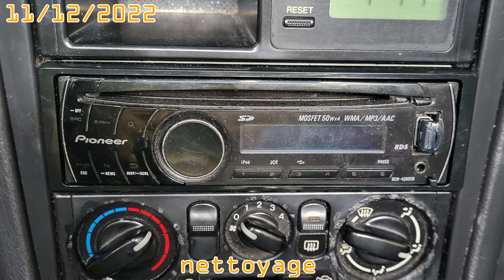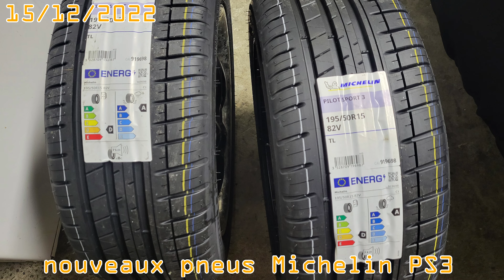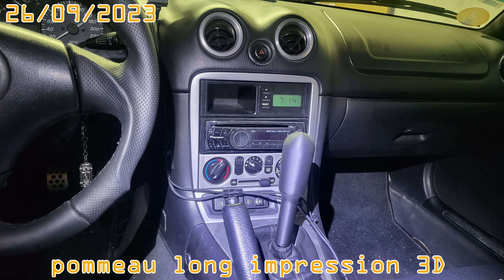🔎 RÉTROSPECTIVE 365 JOURS DE RESTAURATION ET MODIFICATIONS SUR MA MAZDA MX-5 NB CIRCUIT PISTARDE 🏎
Le 3 décembre 2023, je fêtais les 1 ans en tant que propriétaire de ma Mazda MX-5 NB ! 🥳

Il fallait donc absolument que je consacre une vidéo récapitulative de tous les travaux de restauration et modifications effectuées sur ma petite sportive en devenir ! 😍

1 an et la remettre d'aplomb, à réparer ce qui était nécessaire, à fiabiliser des éléments, à en changer d'autres, à en modifier, autant pour l'esthétique que pour la première raison pour laquelle j'ai acquis ce petit cabriolet : en faire une voiture dédiée au pilotage sur circuit ! ⚒️

Dans cette vidéo, vous aller donc voir toutes les modifications que j'ai réalisé sur ma Miata en 1 an, le tout condensé en 20 minutes ! ⏱️

Si vous souhaitez voir de manière plus exhaustive tout ce qui a été effectué, je vous invite à vous rendre sur la page du forum MX-5 France qui est dédiée à mon p'tit cabriolet que je kiffe tant 🤩 !

Rejoignez les membres officiels de la chaîne dans le Culte de l'Immatriculée Conception :

00:00 : Intro
01:18 : photos de l'annonce
01:44 : jour de l'achat
02:10 : longerons avant
10:00 : 2nd trackday (GCR)
11:57 : 3ème trackday (Pau-Arnos)
13:56 : rouille bas de caisse
15:00 : 4ème trackday (GCR)
17:40 : Filtre AutoExe RAM
18:24 : 5ème trackday (Pau-Arnos)
18:39 : 6ème trackday (Mas du Clos)
21:15 : Panne d'embrayage
21:43
22:37 : Cache-culbuteurs
22:43 : Oil Catch Can
22:53 : demi-arceau GCR2
23:09 : Remerciements !

Songs :
- Ritualis
- Minerva
- Black Hole
- Falling Down
- Evolution
- Illusions
- Situation Critical
- Passage